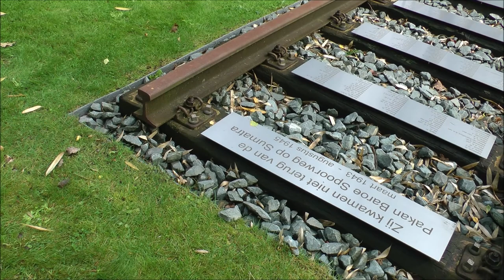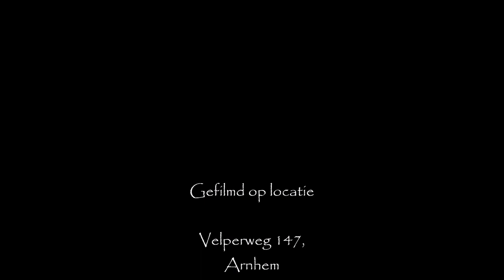Herdenking Birma Siam en Pakan Baroe spoorweg 2017, Landgoed Bronbeek.